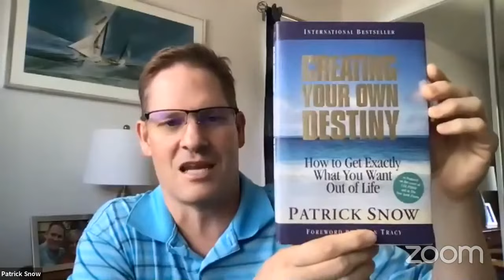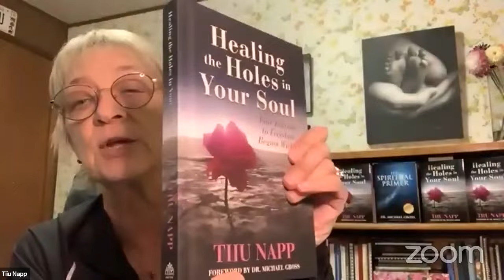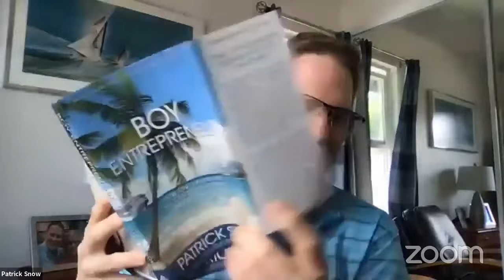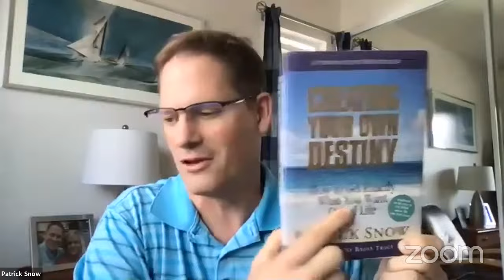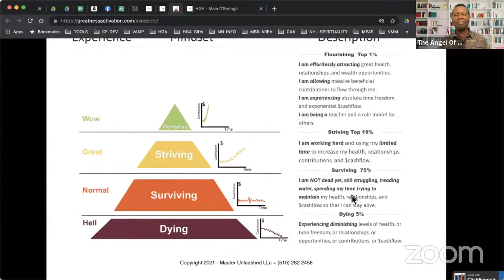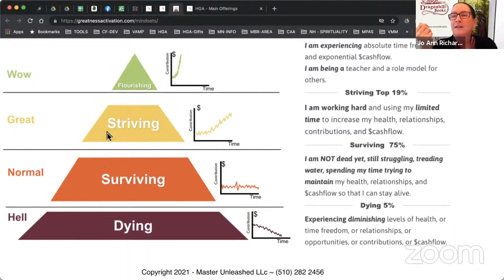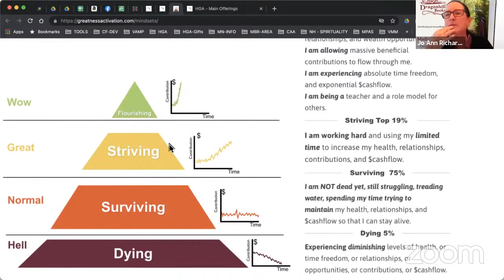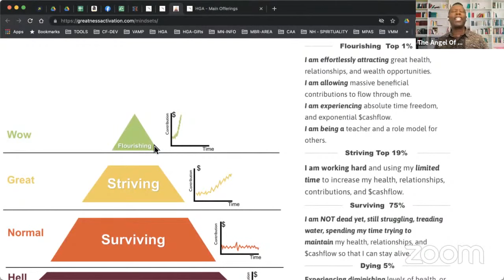WE EmPOWER YOU Presents Patrick Snow and Master Nigel Henry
We EmPOWER YOUR LIFE - Shatter Your Revenue Ceiling NOW!

Join.EmPOWER.Network

Struggling to create the business income and brand that you want? Are you ready to shatter your revenue glass ceiling?

Hi, I'm Bettina Carey, Founder of We EmPOWER Your Life™ and I'm excited to announce the upcoming  We EmPOWER You Global Virtual Summit, slated for Wednesday, December 8, 8:30 am to 8:30 pm.

Come hear strategies from industry leaders that will help you to shatter your revenue glass ceiling. You will gain business expertise, network with entrepreneurs, and create your own business success to propel you to the top.

Learn the best viral promotions that you can incorporate into your own business and personal life. Everything you need to live an empowered life is here for you at the quarterly We EmPOWER You Global Virtual Summits, 2nd Wednesday of each quarter.

OUR SPEAKERS WILL BE SHARING HOW TO'S!

* Online Business Income * Profitable Memberships * Writing A Book * Balance Physically & Mentally For Success * Using Your Voice As Your Moneymaker * Shattering Your Revenue Glass Ceiling * Free Sponsorship Money * Your Own TV Show * Huge Media Attention * Free Visitor Traffic * Learn to Advertise Like the Big Companies Do *

SKYROCKET YOUR BUSINESS, LEADERSHIP, LOVE, LIFE AND HEALTH TO SUCCESS!

Our complimentary ticket is limited to the first 500 to register below. Thereafter, register for JUST $35. When these free tickets are gone, they're gone. Sign up early!

About Bettina Carey
Bettina Carey, the diminutive 4' 9-1/2" Latina, inspires and empowers women to create BIG RESULTS. They break through, no shatter, their earnings glass ceiling, kick self-imposed limitations to the curb, and live their legacies now. Whether she's coaching from a live or virtual stage or conferring with a small cohort of bold women or men on the rise across a conference table, her championship, strategies, and straight talk compel women and men to find a whole new gear to succeed beyond their wildest dreams. Bettina's forthcoming book, "Shattering Your Own Glass Ceiling: Unlocking Your Inner Power & Hidden Potential with Your Master Key, is being written during Covid 19.